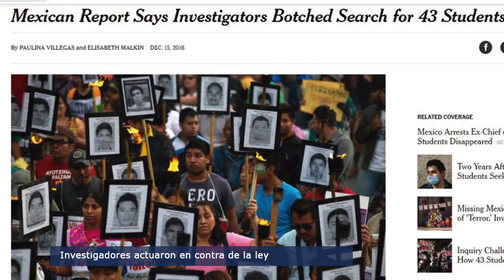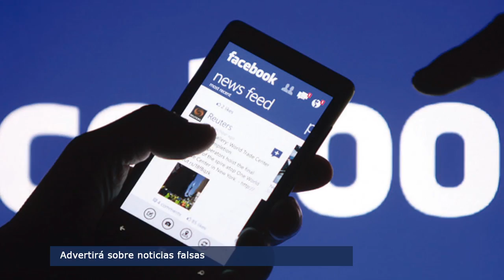El Punto Crítico de la Noticia 2016 12 16